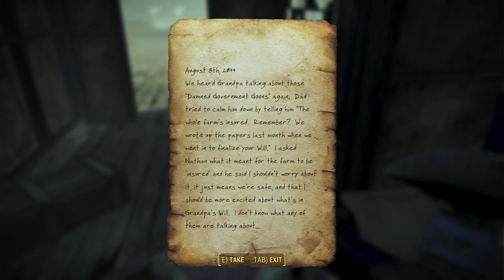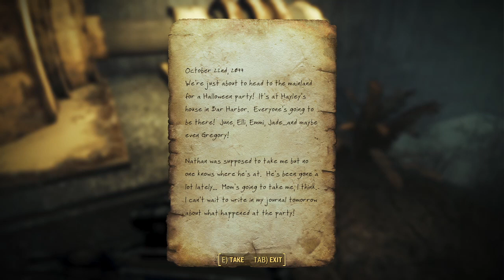Fallout Friday #20 - Cleansing the Island (and more)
Back from Vacation!
It's time to make the decision-who's got to go on the Island? Also gonna do some exploring and side-quests.